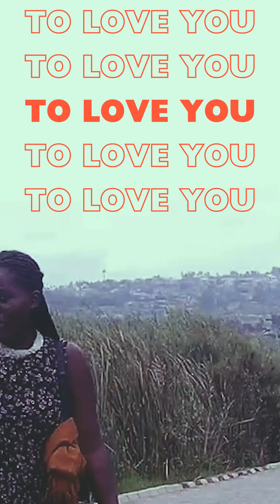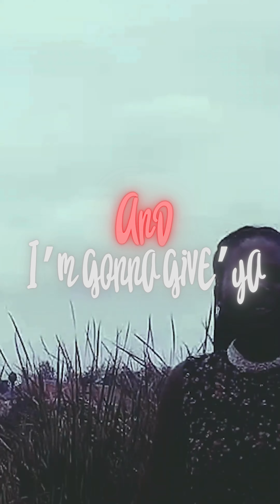For Now And Forever More | Payd [Official Visuals]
Presenting the official visuals for my latest single, "For Now And Forever More." This track is a testament to timeless love, commitment, and the emotions that transcend time. Whether you're celebrating a moment of passion or reflecting on lasting memories, this song speaks to the heart.

🎥 Visuals by: TB1 ltd

I hope this song resonates with you as it did with me when creating it.